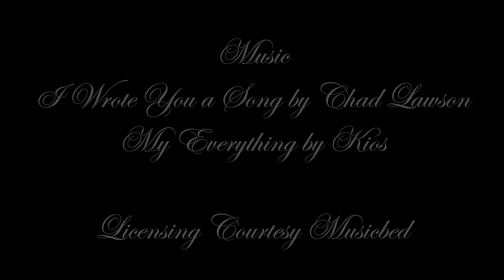Sasha & Colin's Stonover Sweetness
Sasha and Colin wed at Stonover Farm in Lenox, MA on October 7, 2023.

Although it was a tad wet outside, the rain just could not keep this party down! With an excellent band, killer toasts, delicious food, and all the sweet moody fall Berkshire vibes, this was a perfect day. We were so lucky to have a part in capturing it!

Venue: Stonover Farm
Planning: Danecca & Co.
Rentals: Mahaiwe Tent
Florist: The Rose Thief
Lighting: Encore
Catering: Fig & Pig
Bar: Another Round Bar
Photography: Paul with Forged in the North
Music at the Venue: The Eleven Band

Copyright OMCC 2023